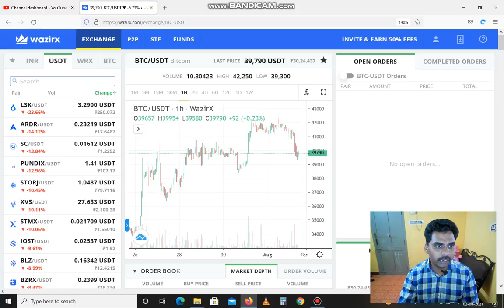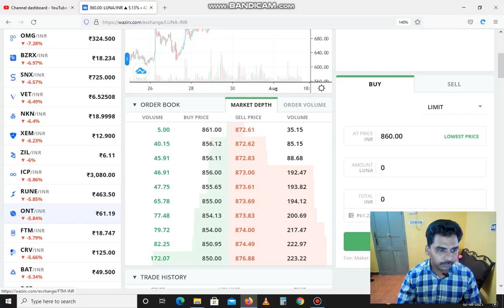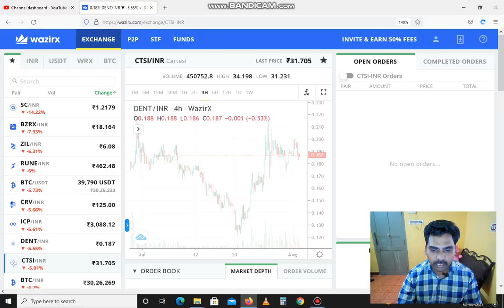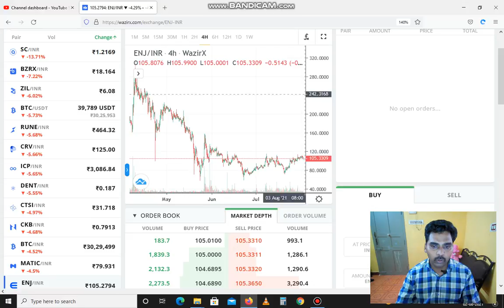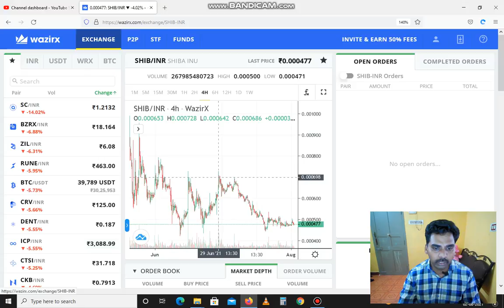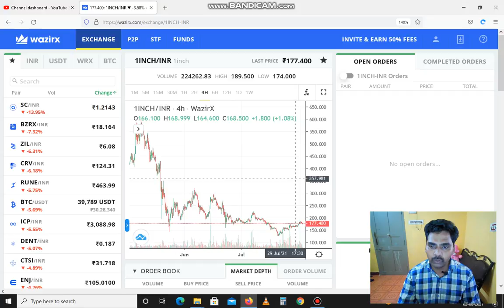Bitcoin Details today 02.08.2021 and Wazirx free signal